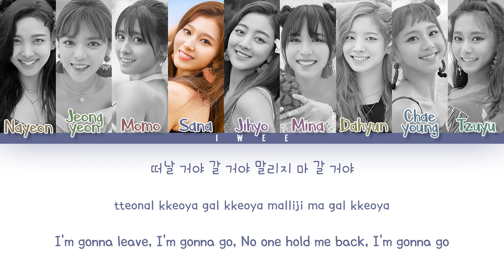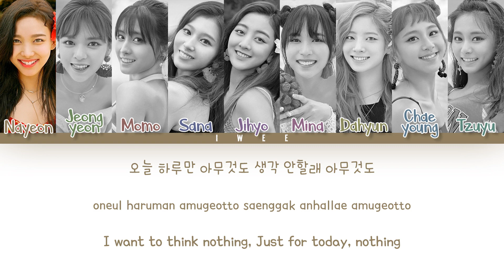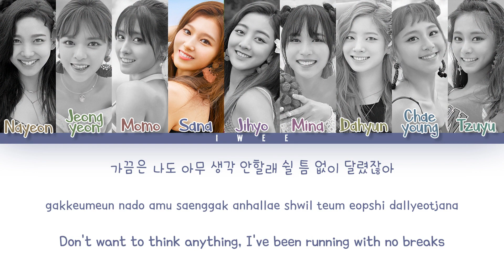Twice (트와이스) - Chillax (Han|Rom|Eng) Color Coded Lyrics/가사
✧Twice (트와이스) - Chillax Lyrics Korean, Romanization With English Lyrics 한국어 가사

✧ASK ME!

✧Song Info:
SONG : Chillax
ARTIST : Twice (트와이스)
ALBUM : Summer Nights
YEAR : 2018

Lyrics/작사: 별들의 전쟁
Composer/작곡: 이우민 ‘Collapsedone’, Valeria Del Prete
Arranger/편곡: 이우민 ‘Collapsedone’

✧CREDITS :
Korean: music.naver
Rom: CCL
Eng: kpopviral